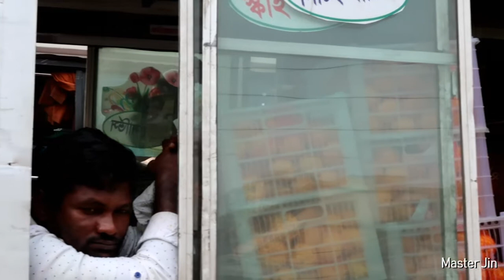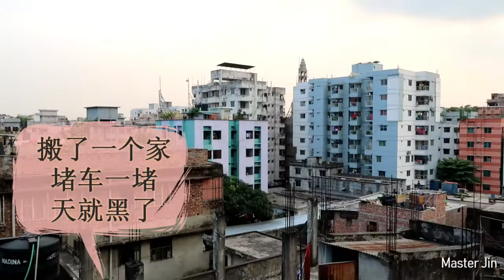Dhaka Traffic! The Worst in the World ? | 你想象不到的达卡拥堵 逛孟加拉菜市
Spent half day moving from one host's house to another "thanks to" the Dhaka traffic haha. Grocery shopping, making Chinese food at home and finding out the good (eco-friendly) side of Bangladesh.

搬家的日常，居然挪一个窝就挪掉了半天时间。达卡的拥堵真的不是盖的。抗着行李箱去坐公车，也真是遇到很多好心人。买菜，做饭，和宿主聊天，一个沙发（客）主厨的日常。

▶ 更多环球3年的旅途故事
For more stories of my 3 years round the world trip, please see ☞

微信公众号: 南纬37点5度
B站：南纬的地主婆